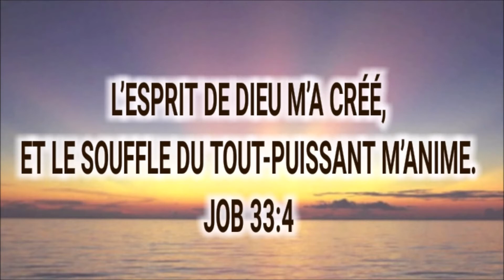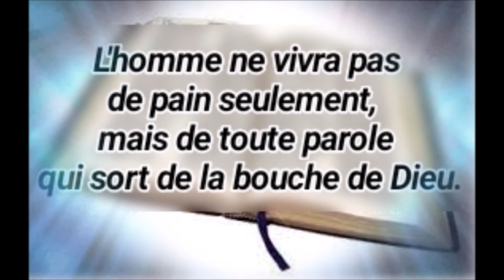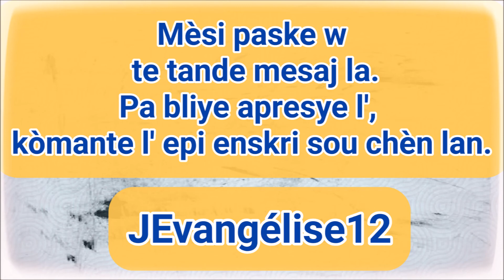MESSAGE | ESPRIT CREATEUR ET NOUVELLE CREATION | Rev. Karl CASTEL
Nous prêchons Jésus-Christ et la repentance dans un monde qui besoin de Dieu.

*** Merci***
Like (pouce Bleu)